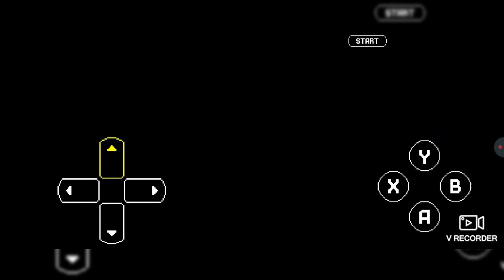Sonic 3 & Knuckles Gameplay | S3 1993 Prototype Soundtrack Mod Part: 2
Timestamps:
[00:27] Mushroom Hill Zone
[06:32] Flying Battery Zone
[15:47] Sandopolis Zone
[27:50] Lava Reef Zone
[40:31] Hidden Palace Zone
[42:31] Sky Sanctuary Zone
[46:30] Death Egg Zone
[1:00:14] The Doomsday Zone
[1:02:32] Ending